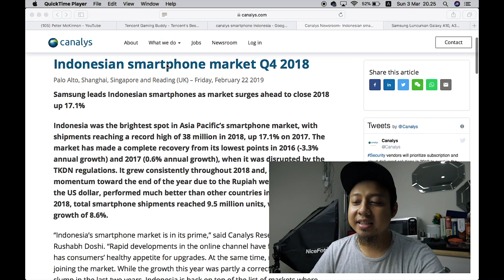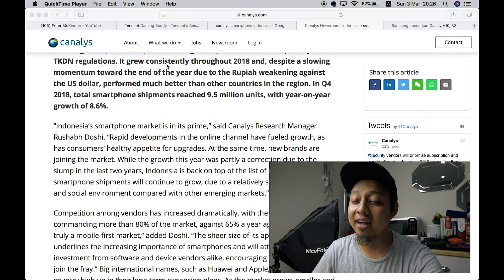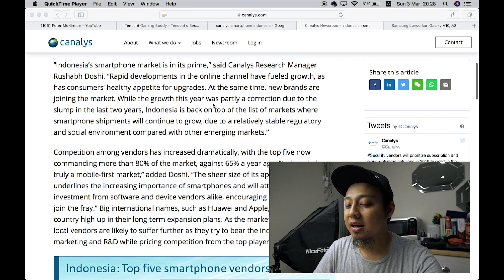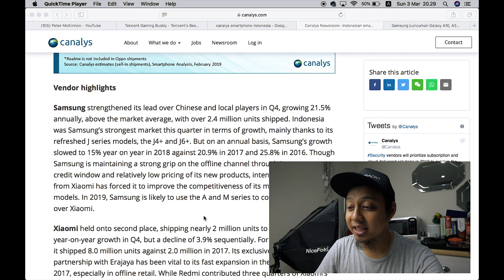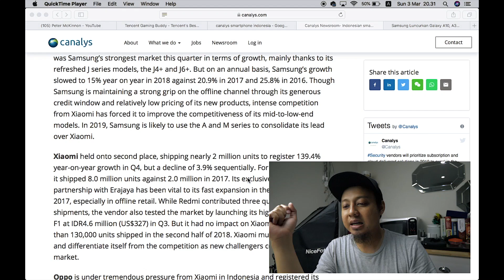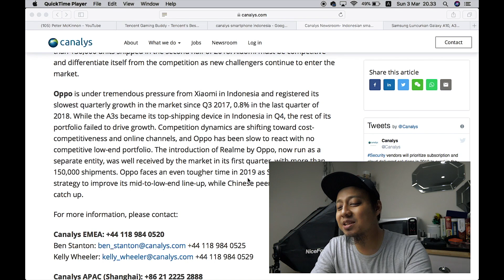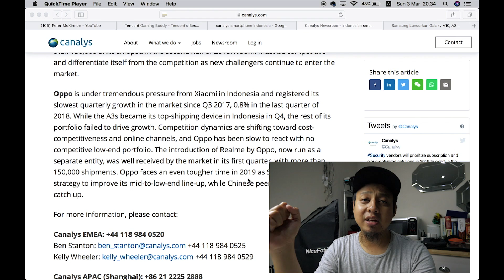[NGEBACOT] TOP 5 Hape di Indonesia - Analisa dari Canalys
ini dia 5 Brand HP paling TOP di Indonesia:
5. ADVAN
4. VIVO
3. OPPO
2. Xiaomi
1. Samsung

Mau tau kenapa? Lanjutin videonya

Lensa Tajem tapi masuk BUDGET!